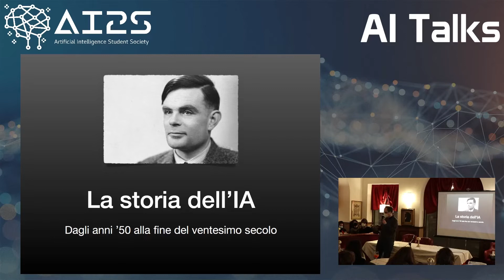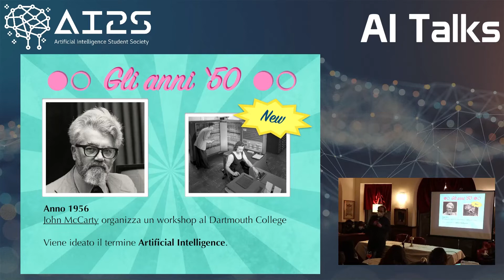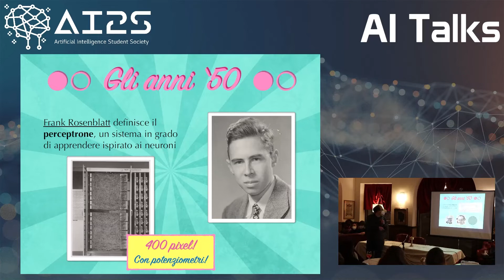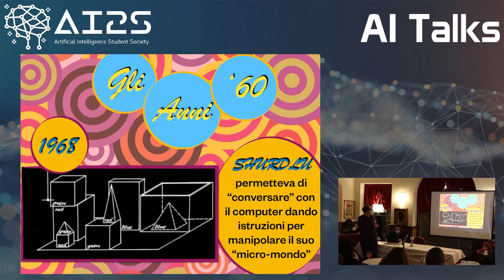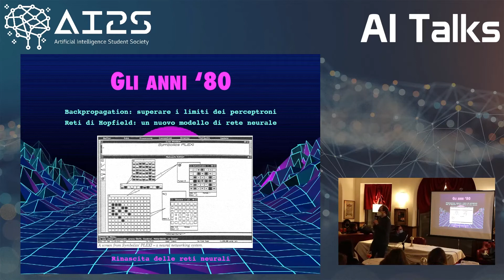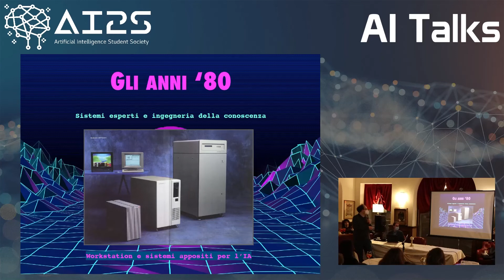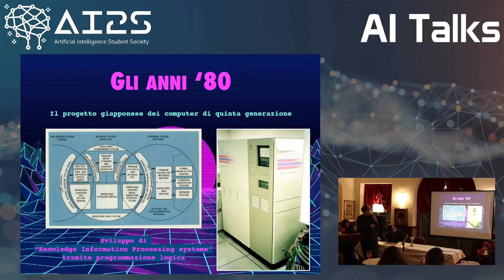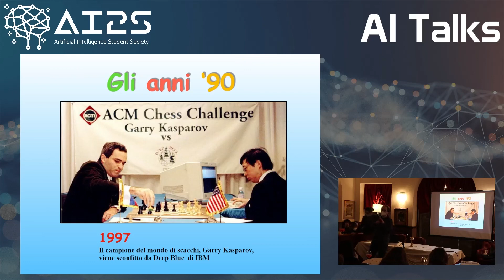AI Talks - 1. Introduzione all'intelligenza artificiale - Storia dell'Intelligenza Artificiale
🇮🇹 video in italiano / video in Italian 🇮🇹
"Storia dell'Intelligenza Artificiale dagli anni '50 alla fine del 20° secolo"
Dott Luca Manzoni, ricercatore presso l'Università degli Studi di Trieste.

Secondo intervento del primo seminario di "AI Talks - Introduzione all'Intelligenza Artificiale", che si è tenuto mercoledì 2 marzo presso il Caffè degli Specchi.

Nonostante gli inconvenienti tecnici accaduti durante l'evento, siamo riusciti a recuperare una registrazione audio/video dell'intervento del dott. Manzoni effettuata tramite la videocamera in sala. Ci scusiamo per la qualità audio non ottimale, purtroppo il flusso audio proveniente dal mixer non è stato registrato.